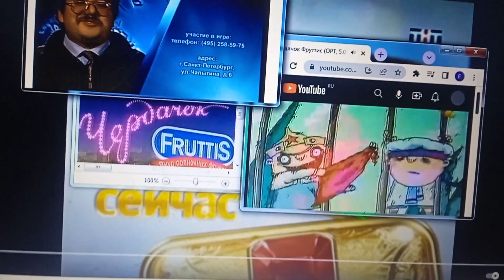Фрагмент Анонса "Чердачок Фруттис" в титрах "Слабое Звено" (ТНТ, 31•09•2009)